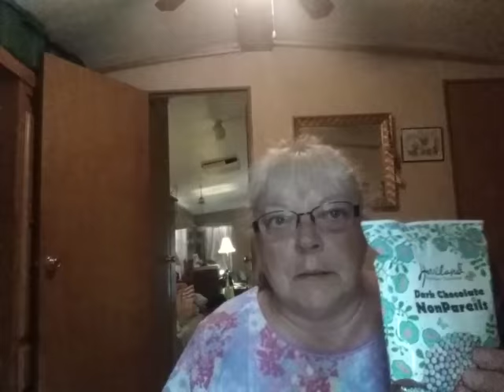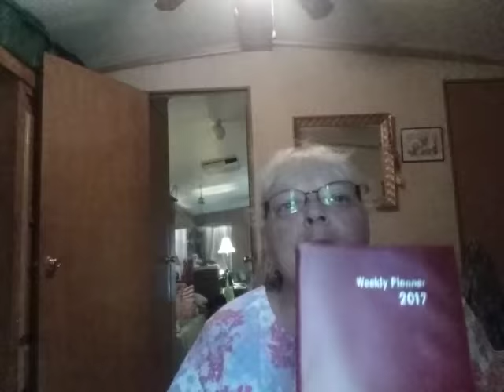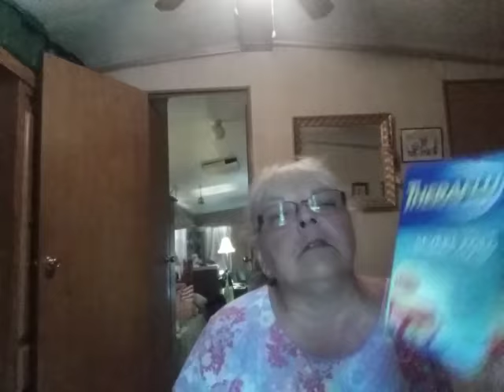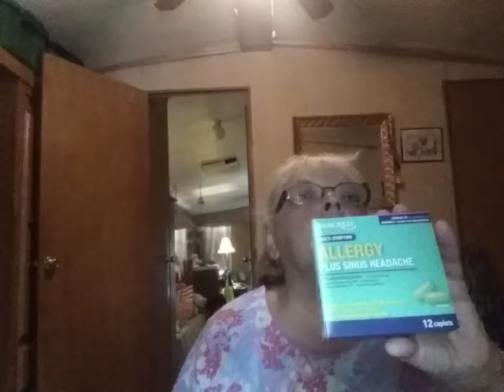🌳🌹 My Weekend Dollar Tree Haul 🌳🌹